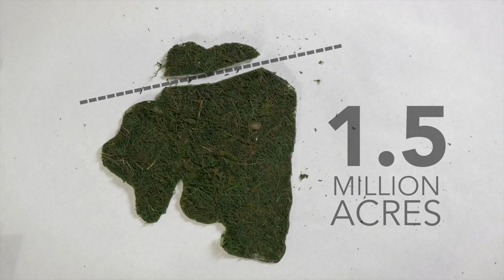What is the Arctic National Wildlife Refuge?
The coastal plain of the Arctic National Wildlife Refuge ranks as one of the most controversial chunks of land in Alaska. Since Congress set it aside for more study in 1980, environmental groups, politicians and industry have battled over whether to explore for oil there or to protect the wilderness forever.

Video: Natalie Carrasco, Eric Keto, Elizabeth Harball
Additional Footage: U.S. Fish and Wildlife Service